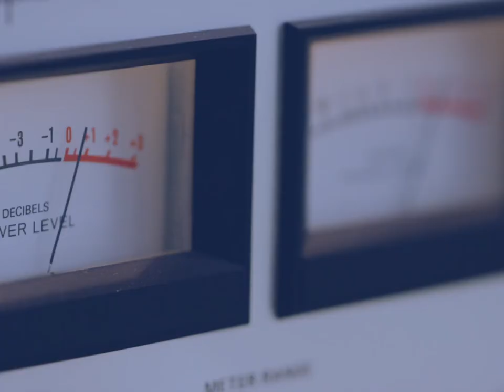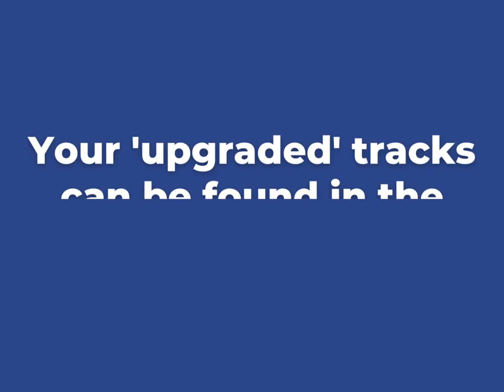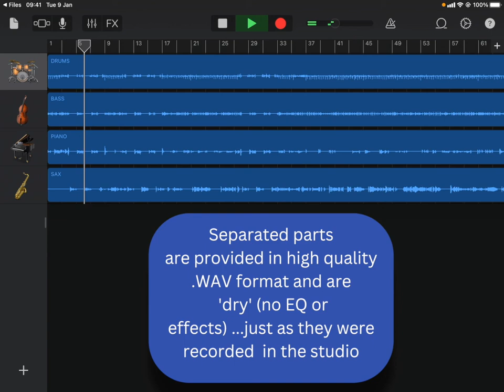How to export songs - Quartet Jazz Standards App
Quartet 'live' jazz standards play along music app for iPhone & iPad (iOS)
This video shows you how to export songs.

Practice and perform jazz standards like never before with Quartet Volume 1.

150 stunning jazz standards performed by 7 of the world’s best jazz musicians. All ‘live’ studio recordings with intros and outros. Simply mute your instrument from the quartet for the ultimate jazz play along.

Change key on the fly. Speed up or slow down the audio seamlessly using the very latest audio technology.

Improve your skills and learn new chords with full screen animated chord diagrams for Piano, Guitar and Ukulele in all 150 songs.

Loop sections and slow them right down for practice.

And once you’ve got songs just the way you want them, export the stereo mixes in seconds (included free) or export the multitrack to remix or develop further in whatever DAW you use. Each multitrack is delivered to you as a GarageBand project via a low cost in-app purchase. If using a different DAW, the separated WAV files are in the downloaded 'Media' folder.

Quartet Volume 1. Your own world-class jazz quartet in one feature-packed app.

Featured artists on Quartet Volume 1

Graeme Blevins
Recording and performing credits include Phil Collins, Robbie Williams, Kylie Minogue, Kyle Eastwood, Mark Knopfler, Quincy Jones, Charlie Hunter, Mark Ronson, Tom Jones, Taylor Swift, Martha Reeves, The Royal Philharmonic Orchestra…

Piano

Graham Harvey
Recording and performing credits include Incognito (MD), Stacey Kent, George Benson, M People, Hamish Stuart, Will Lee, Lulu, The Jones Girls, Philip Bailey, Chaka Khan, The BBC Big Band, Omar, Madeline Bell, Jocelyn Brown, Mica Paris, Kenny Thomas, Sir Cliff Richard…

Bass

Drums

Sebastiaan de Krom
Recording and performing credits include Herbie Hancock, John Scofield, Phil Woods, Dave Holland, Jamie Cullum, Guy Barker, Wynton Marsalis, Clark Terry, Tim Garland’s Big Band, Barry Harris, Steve Watts, Hein van de Geyn…